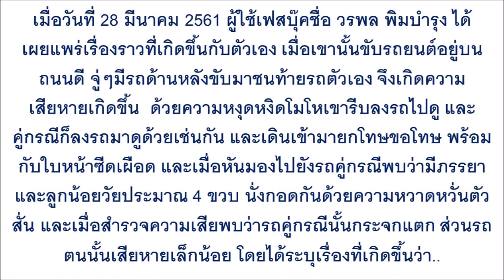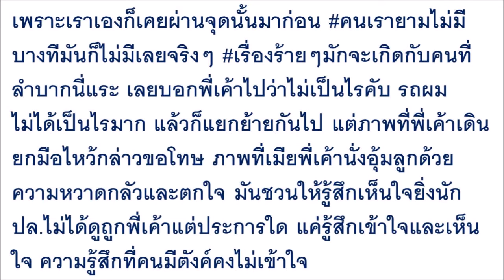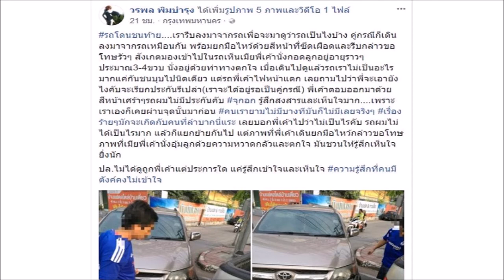หนุ่มโดนรถชนท้าย สูนแฮงจะเอาเรื่อง แต่พอลงรถมาดู เห็นหน้าคู่กรณีเท่านั้น ทำไมโกรธไม่ลงเลย